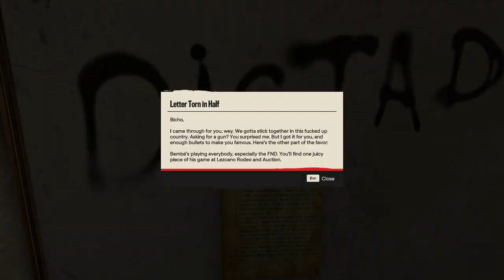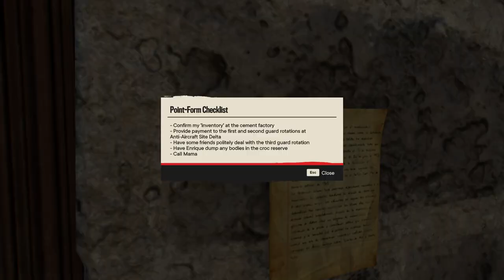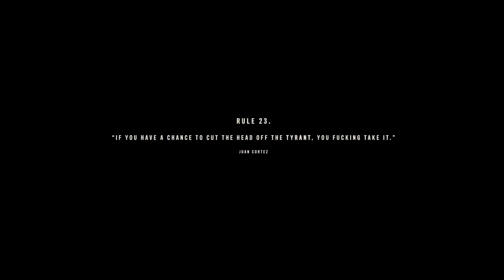Far Cry 6 : part 11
Join me as I dive into the chaotic and immersive world of Far Cry 6! Watch as I take on the role of Dani Rojas, fighting against the oppressive regime of Anton Castillo in the heart of Yara. From intense combat to exploring the vast open world, experience every thrilling moment in this full gameplay walkthrough.

Credits:
Developed by Ubisoft Toronto, Far Cry 6 brings an epic new adventure to the beloved series.